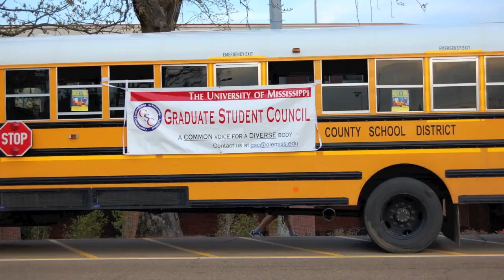Rock the Bus - Like - A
Recently the Graduate Student Council held a school supply drive benefiting Mississippi Teacher Corp. Video by Poinesha Barnes.